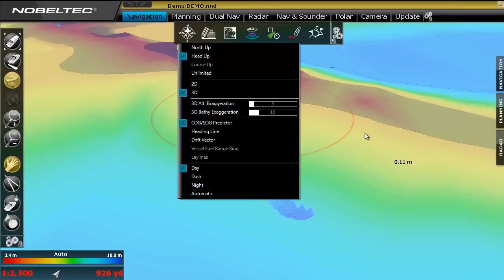Nobeltec TimeZero SportFishing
The ultimate tool for SportFishing

• The Nobeltec TimeZero user-friendly interface (with 2 activation tokens) with all the benefits of the amazing 2D/3D chart engine
• PBG module, allowing you to record bathymetric data, which has ensured Nobeltec success on the professional market
• Free weather forecasts and Ocean data service, an essential tool for detecting the best fishing areas
• AIS/ARPA function
• Advanced Compatibility with the the FURUNO NavNet 3D product range
• MapMedia mm3d charts, offering the best range of charts available in both raster and vector formats